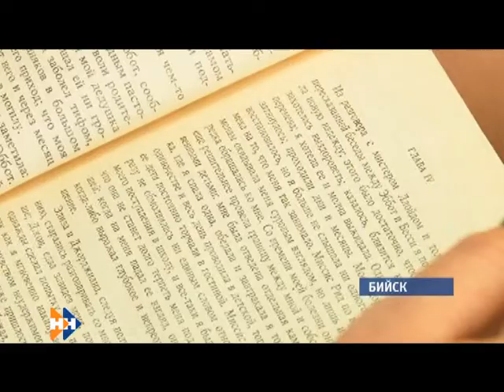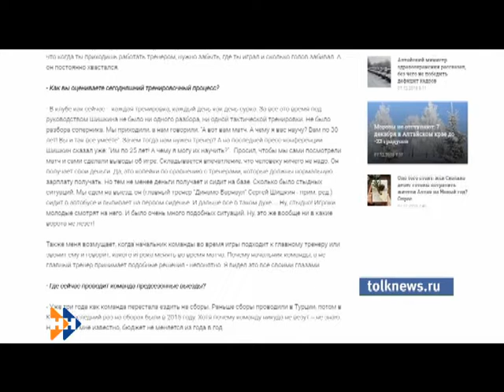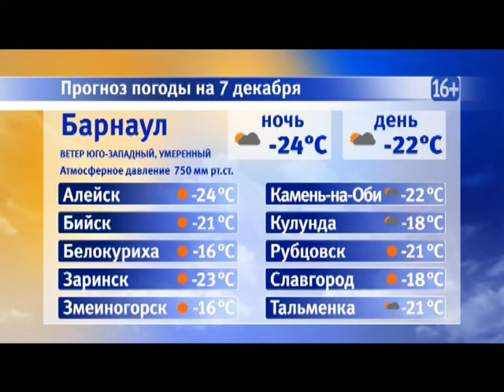Информационная программа «Наши новости». 07.12.2018. Дневной выпуск